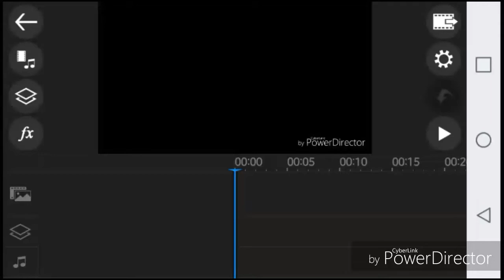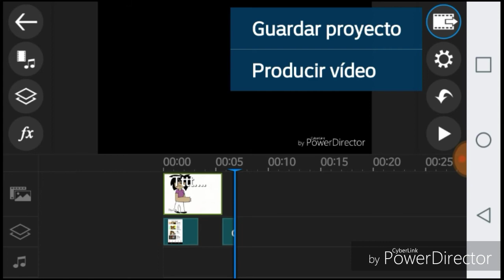Speedanimation- haciendo un original meme uwu